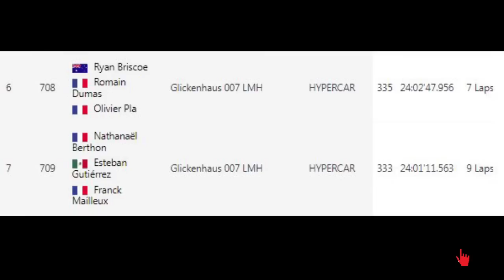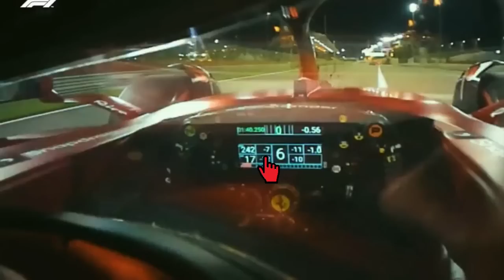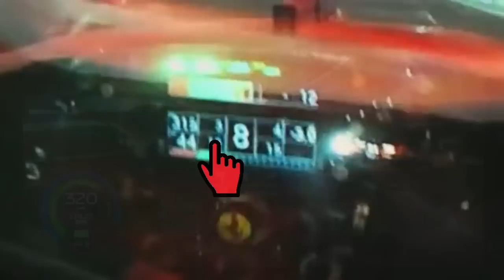PARTE IL TOTO MEKIES FERRARI, GIO' E VASSEUR, INTERVIENE IL KARMA - GESTIONE GOMME...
(RT#150)
Un grazie di vero Cuore a Juan R. Tokairin per il gentilissimo pensiero

Acquistare 2 Maglia Calcio , Libero 1 Maglie
Acquistare 4 Maglia Calcio , Libero 2 Maglie, Spedizione Gratuita
Acquistare 6 Maglia Calcio , Libero 3 Maglie, Spedizione Gratuita
Acquistare 8 Maglia Calcio , Libero 4 Maglie, Spedizione Gratuita